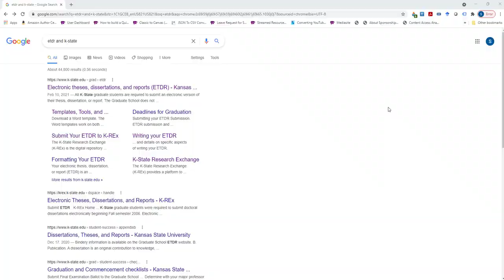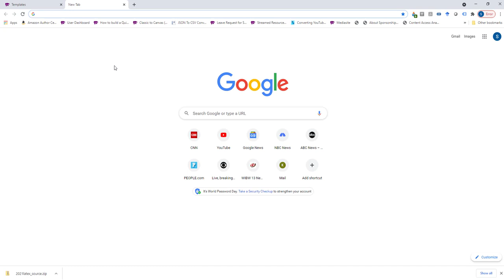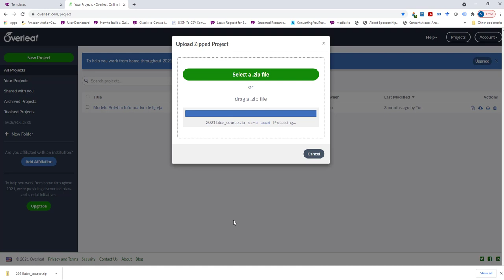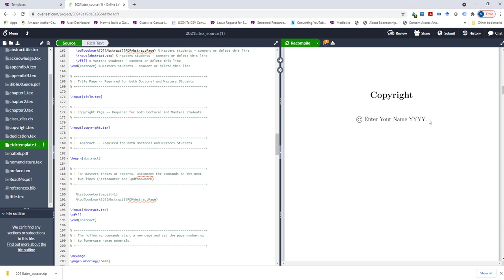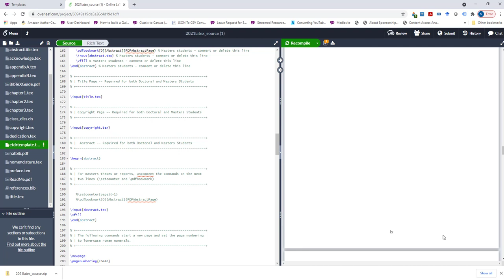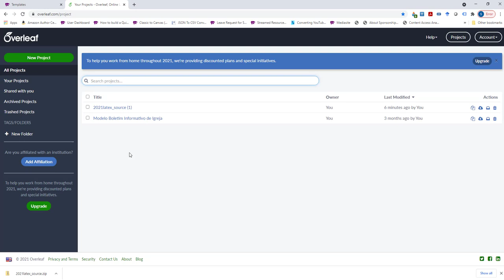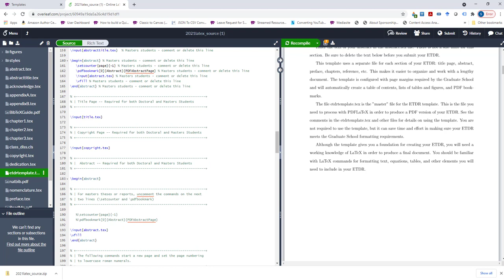Using the LaTeX Template for the ETDR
The ETDR template in LaTeX enables graduate students to use this common markup syntax to communicate their theses, dissertations, and reports.  A copy of the zipped folder with the source code may be found

This short video describes how to basically download the LaTeX template, how it works, and how to get started editing.  A desktop LaTeX editor may be used, or an online one.  The one shown here is Overleaf.